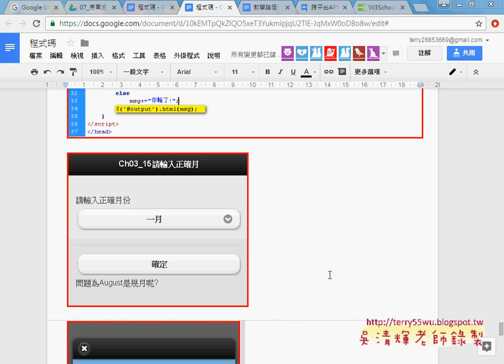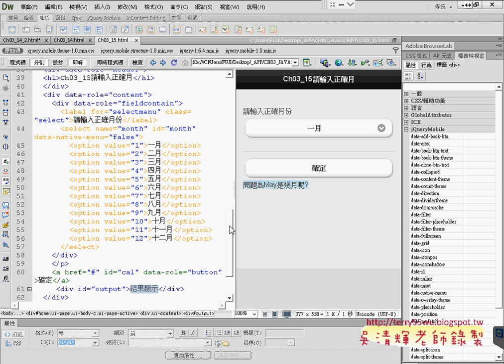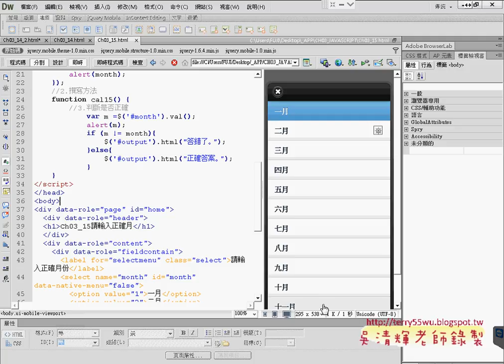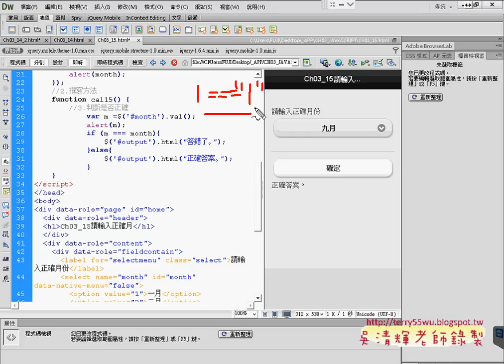06 輸入月份與比對全域變數